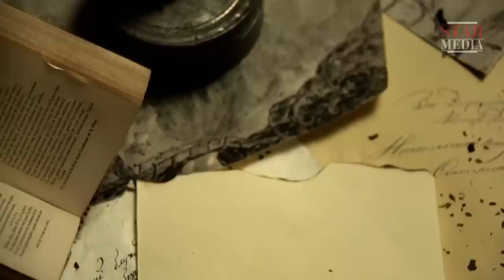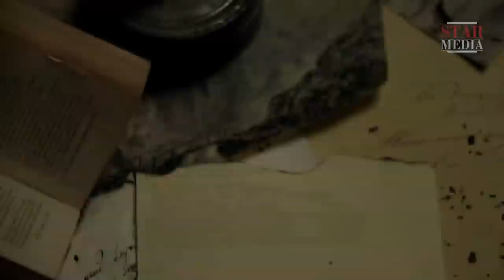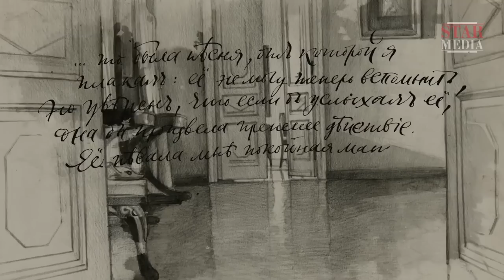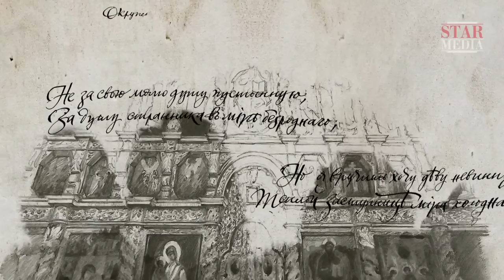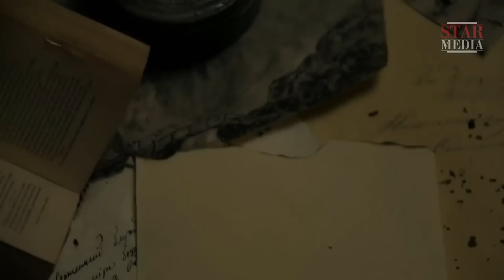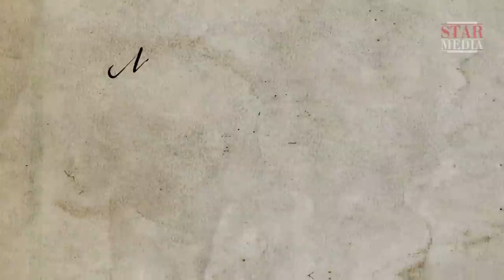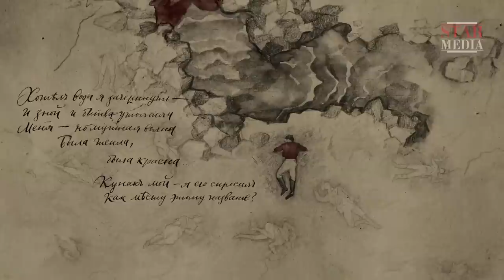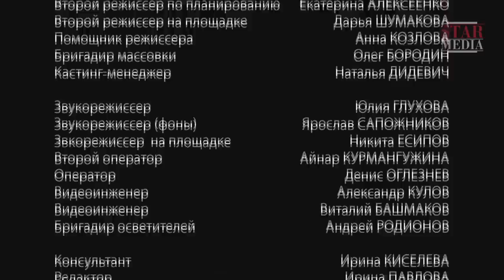НЕВЕРОЯТНАЯ МЕЛОДРАМА О ЖИЗНИ ВЕЛИКОГО ПОЭТА! Лермонтов. Биографический Фильм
Лермонтов. Мелодрама

Формат/Type: историческая реконструкция/historical reenactment
Жанр/Genre: биографический документальный фильм/biographical documentary
Год производства / Year of production: 2014
Режиссер / Directed by: Максим Беспалый/Maksim Bespalyi
Сценарий / Written by: Елена Сибирцева/Elena Sibirtseva
Художник-постановщик / Production designer: Маргарита Аблаева/Margarita Ablaeva
Оператор-постановщик / Director of photography: Иван Бархварт/Ivan Barkhvart
Композитор / Composer: Максим Войтов/Maksim Voitov
Продюсеры/Producers: Валерий Бабич, Влад Ряшин/ Valeriy Babich, Vlad Ryashin
В ролях / Cast: Владимир Аблогин, Анна Леванова, Илья Ловкий, Семён Серзин, Василий Цыганцов, Александр Лимин, Павел Рассомахин, Сесиль Свердлова, Людмила Гамуряк, Данила Колбасеев/Vladimir Ablogin, Anna Levanova, Ilya Lovkiy, Semen Serzin, Vasiliy Tsygantsov, Aleksandr Limin, Pavel Rassomakhin, Sesil' Sverdlova, Lyudmila Gamuryak, Daniil Kolbaseev

Стихи и проза Лермонтова переведены на множество языков и по праву принадлежат к классике мировой литературы. Лермонтов погиб на дуэли при странных обстоятельствах в 27 лет. Он вырос без родителей, дважды был всерьез влюблен; он прошел войну, практически всегда был окружен множеством друзей, но всю жизнь оставался крайне одиноким. Фильм расскажет о том, как события жизни Лермонтова тесно переплетены с сюжетами его произведений, как реальная жизнь поэта незримо переходит в его вымышленный мир.